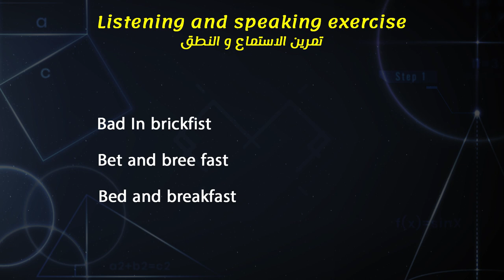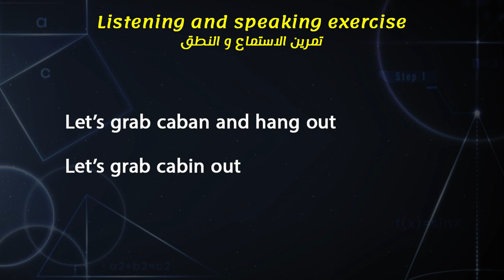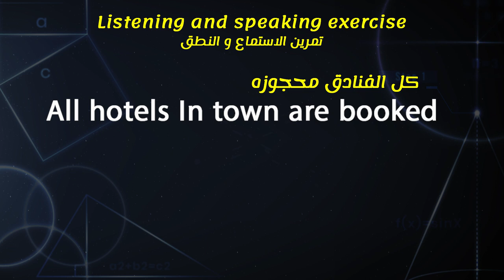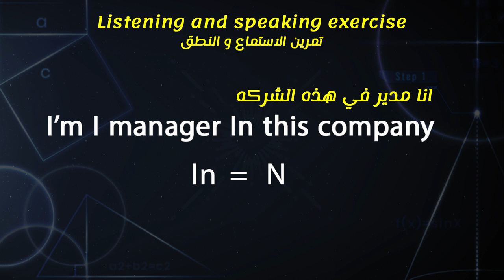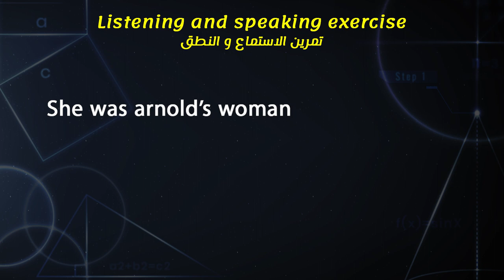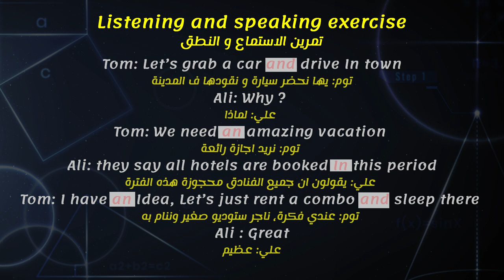الحلقه الثانيه من كورس الاستماع والنطق المستوى الاول للمبتدئين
اختصارات and ,in ,an
تعلم الانجليزيه ببساطه
ستجد جميع الحلقات فى قائمة تشغيل الاستماع والنطق المستوى الاول